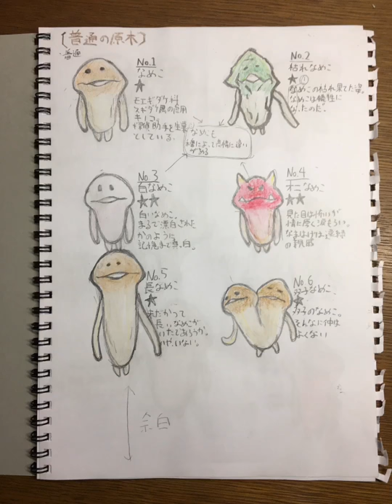【描いてみた＃31】なめこ図鑑 〜なめこ栽培キットdeluxe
なめこが流行ってた時描いたやつです
最近のやつじゃありません